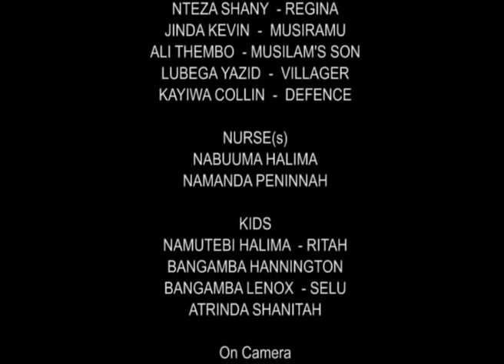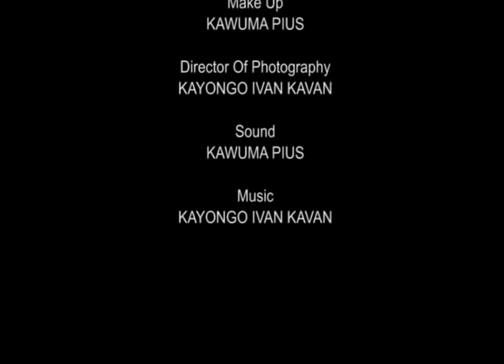MUTEBI FAROOQ KASOMA PART 4 LAST EPISODE